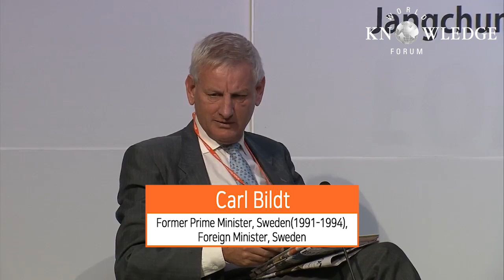Future of Internet : Overcoming Digital Phobia│Esko Aho, Carl Bildt｜WKF 2016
Global Internet Governance Commission (GCIG) ended their official activities 2016 June and released a report, ‘One Internet.'. The point of the report is "the future of the Internet is bleak.” Since industrialization started in 1995, the Internet has become the heart of the infrastructure in the world, but its original objectives have been significantly damaged. The Internet challenges the right to freedom of expression and Internet users suffer from the hack threats. Also, the digital gap caused by the Internet is creating another type of polarization around the world. Over four billion people, a half of the world’s population, still do not see the benefits of the Internet. If we do not work together for the free and widespread Internet, it will be impossible to prosper with internet. The economic contribution of the Internet is 4.2 trillion dollars in 2016 and is estimated to grow to 11.1 trillion dollars by 2025. While the world without the Internet is unimaginable, the four principles of the Internet, openness, transparency, security and inclusiveness, are fading. In this session, we are going to discuss how we can eradicate hack threats and what we should do to benefit from internet equally.

• How can we keep the four principles of the Internet; openness, transparency, security and inclusiveness?
• What is the current situation of the Internet security technology and how can we avoid hack threats?
• What should we do in order to minimize digital polarization?
• What actions need to be taken to ensure a sustainable growth with the Internet?